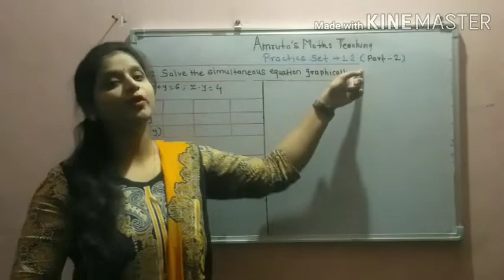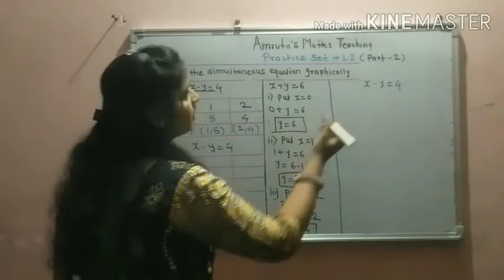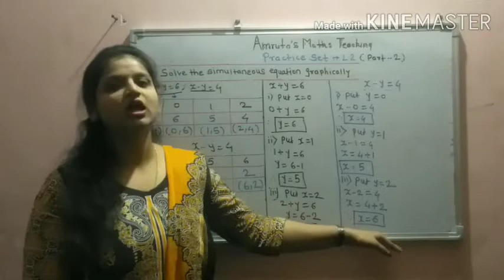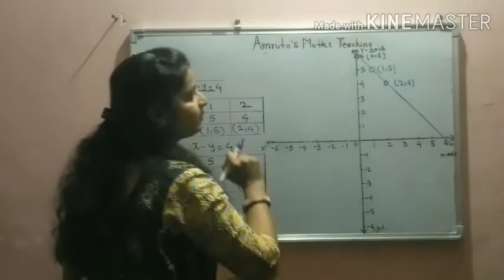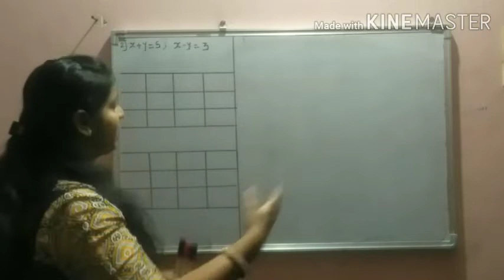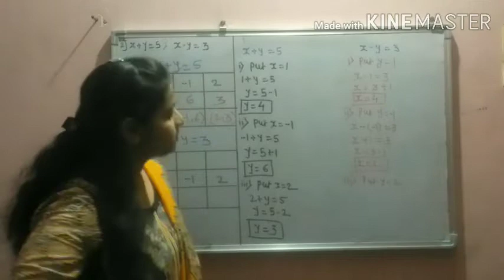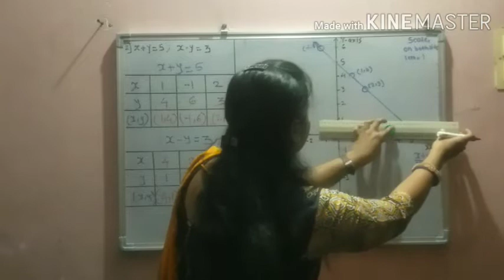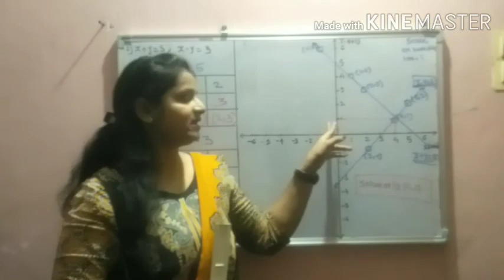Linear Equation In Two Variables Practice Set 1.2(Part:-2) Std-10th Subject-Mathematics